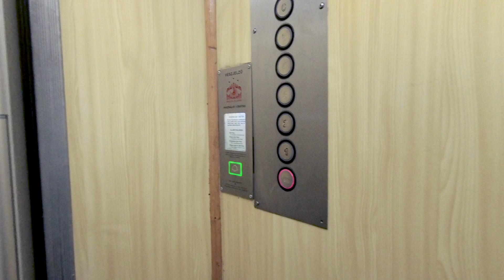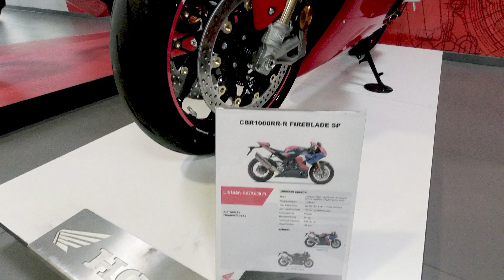Januári karbantartás # BobMaster motovlog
Ilyenkor kell szervizbe vinni a motort, nem akkor kell észbe kapni, amikor elkezdenek rügyezni a fák és egymást ölik a motorosok az időpontért! :)

Mivel én csak tankolom és maximum a láncot ápolom, ráadásul még garanciális is a CB650R, ezért mindenképp márkaszervizben szerettem volna az olajcserét elvégeztetni. Ráadásul most AKCIÓS is volt, le sem merem írni, mennyiért kaptam az olajcserét, a teljes átvizsgálást meg a kávét.